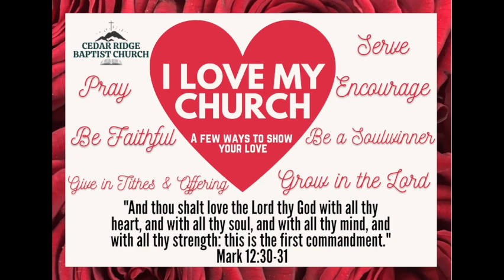Wednesday Evening Service - January 31, 2023